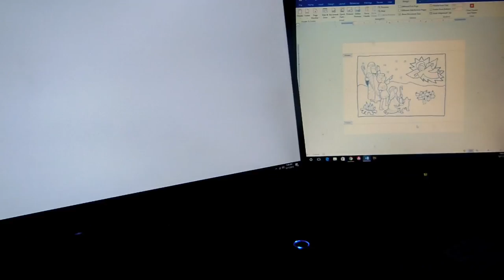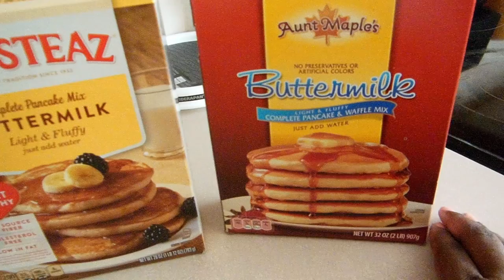DITL - Church w/ Jonathan Nelson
Day in the Life - Church day with Jonathan Nelson!
Check out the concert footage!  Whoo-hoo!!!

Shot with Nikon S9300
Audio: